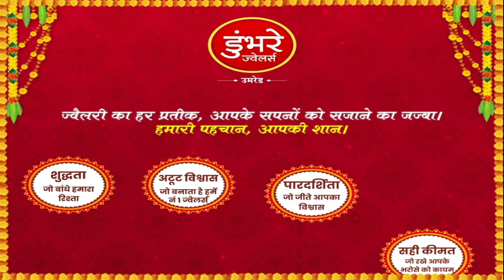उमरेड शहरात मोहरम उत्साहात साजरा